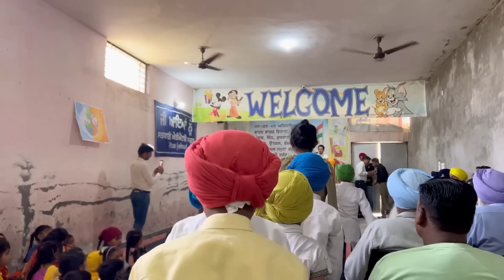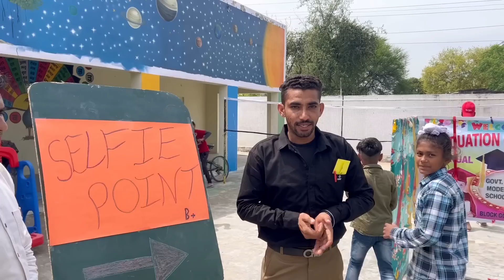sarkaari school jithe mera munda study karda❤️